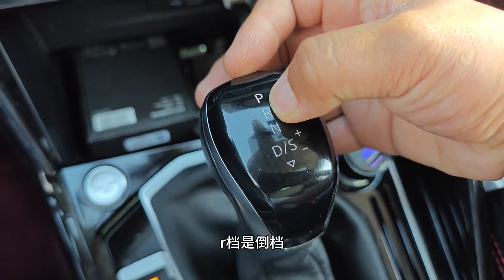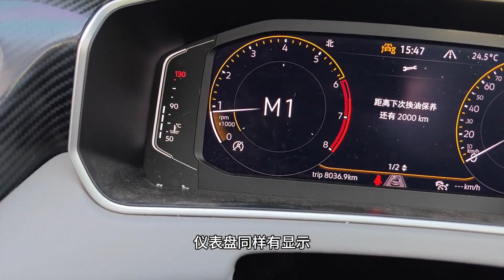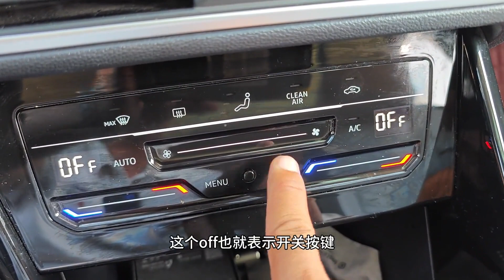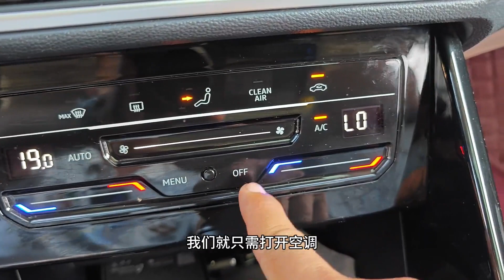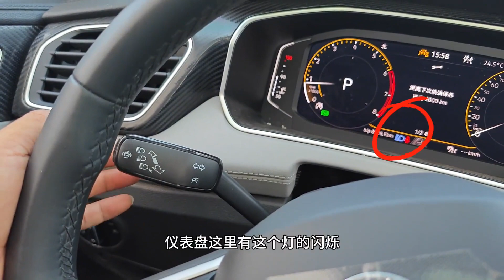车上常用功能按键的用法，车窗玻璃除雾，这才是正确做法、请记住